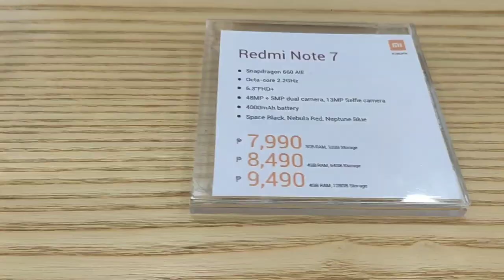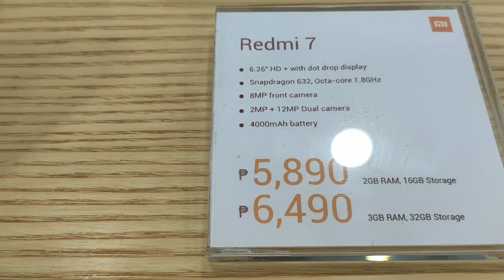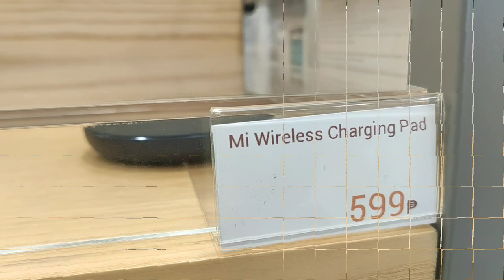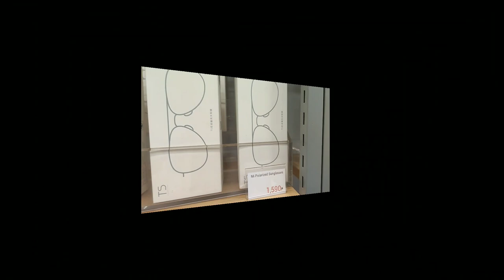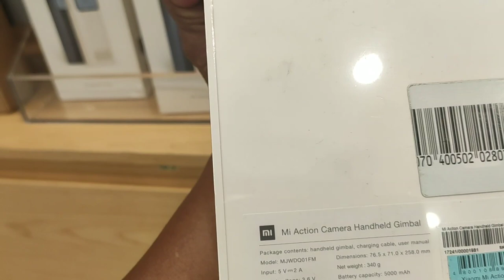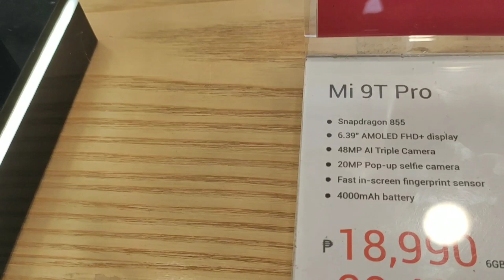MI OFFICIAL STORE, SECOND FLOOR STARMALL ALABANG MUNTINLUPA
Starmall Alabang

Mall of Asia Pasay City

SM Dasmariñas city